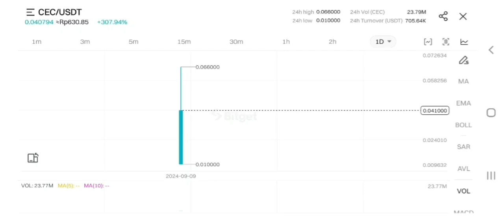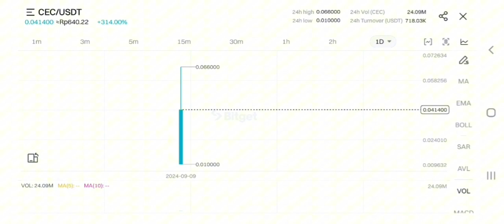CEC COIN TO THE MOON❗ COUNTER FIRE ECONOMIC COIN PRICE PREDICTION $1⁉️ NEW BITGET LISTING CEC CRYPTO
cec token pump